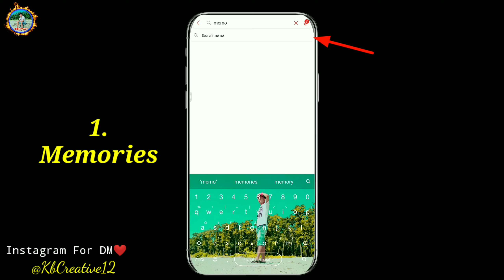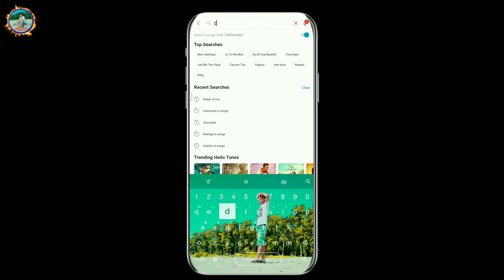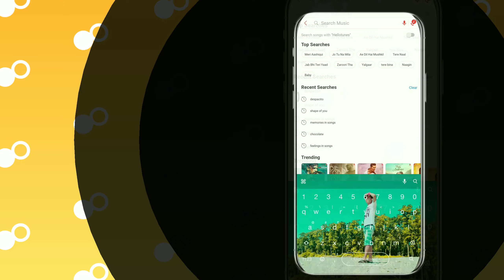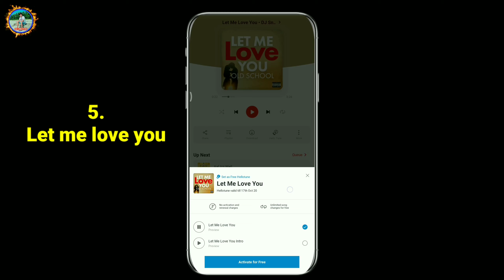Top 5 Best English Hellotune Airtel 2020 | Best English Caller Tune On Wynk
Dosto, Maine Is video me Aap Sabike ke Liye Top 5 Most Popular English Song for Airtel Hellotune Kaise set karna hai usi ke bare me Details bataaya hai.

For More video Connected With Kb Creative